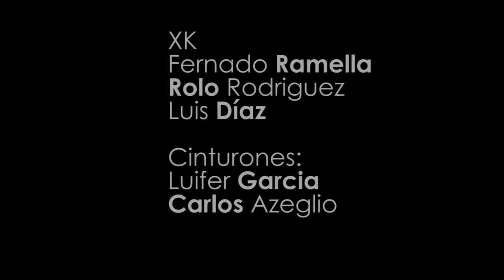cerro el quemado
Cerro el quemado 2756 msnm departamento iglesia. provincia de san juan argentina